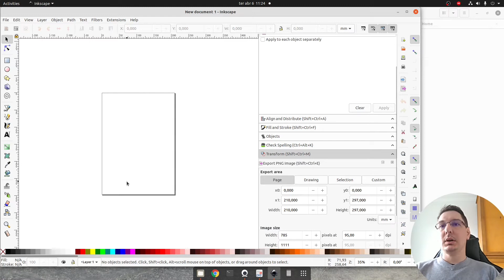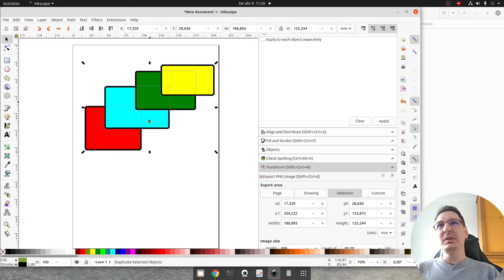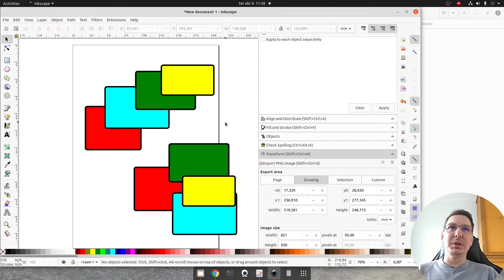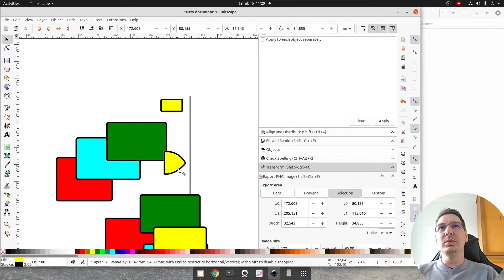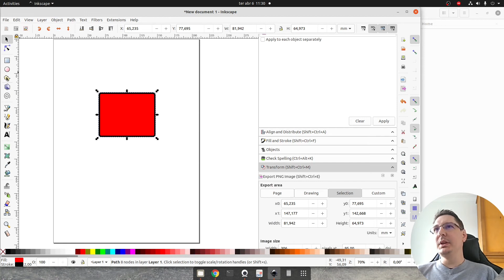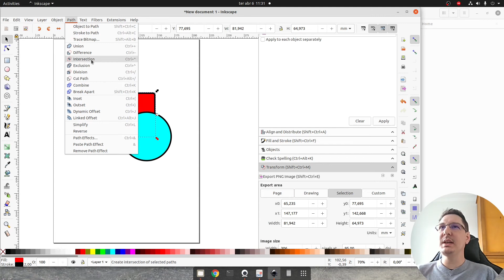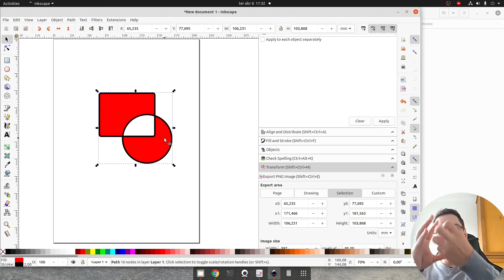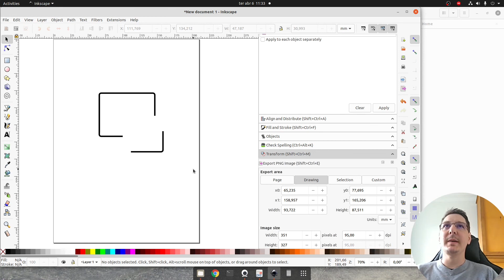DG - Inkscape #5 - Ordem, Agrupamento e Operações Booleanas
A ordem das batatas altera a maionese! No inkscape a ordem dos objetos também faz diferença, mas fica tranquilo, você pode agrupar os camaradas pra deixar a imagem mais organizada. Ahh, vamos aproveitar o vídeo pra falar um pouco sobre operações booleanas ;)

00:00 Introdução
00:55 Ordem de objetos
02:49 Agrupamento de objetos
04:15 Editando objetos de dentro do grupo
06:13 Operações booleanas
09:17 Atividade

O conteúdo total deste curso, com material de apoio, atividades, etc., está disponível no seguinte